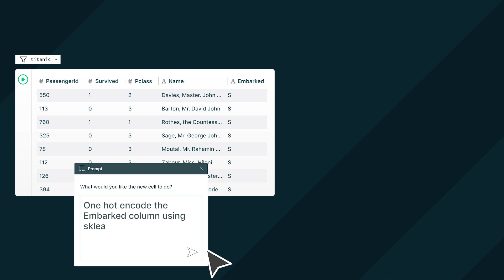Meet Einblick Prompt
Meet Einblick, an AI-native data notebook that can help you solve your data problems in as little as one sentence. Einblick Prompt writes and fixes code, plots beautiful charts, builds models, and much more. Provide a prompt and Einblick’s AI agent builds workflows using Python, SQL, and interactive components.